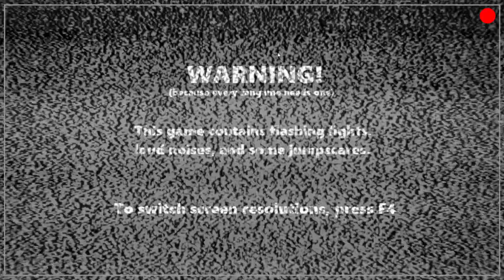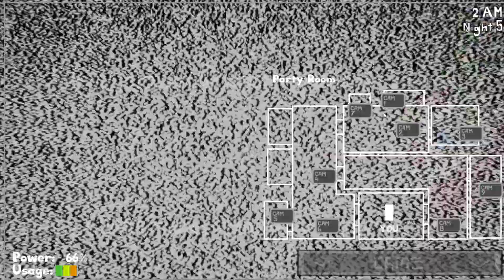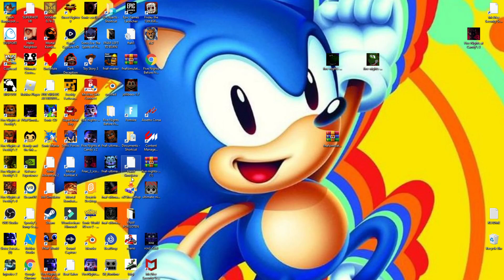FIVE NIGHTS AT YOSHI'S [PART 4] [NIGHT 5 COMPLETE]